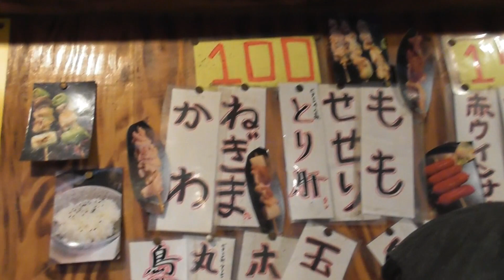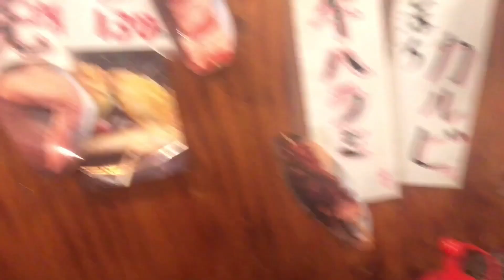【新世界】炭焼き屋台 男串 自分で焼いて食べる！！ 通天閣も見える♪ お酒は二十歳になってから😊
新世界　男串！！さんに連れて行っていただきました♪
雰囲気が最高です(*´▽｀*)
エビや手羽先、もも肉、焼きおにぎりとたくさんいただきました！
ライトアップされた通天閣も見えて綺麗でしたよ✨

SevenTVさん、のみのすけチャンネルさん、まーぴょんTVさん、栄子さんの気まぐれ動画さんのチャンネルは動画内にてチャンネルクリックできますので観てくださいヾ(*´∀｀*)ﾉ